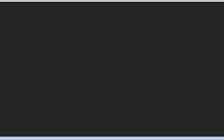Pokemon Fire Red Part 9-Complaints and Explanations